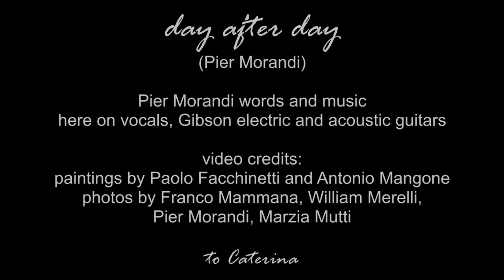Pier Morandi - DAY AFTER DAY (Pier Morandi)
Pier Morandi on vocals, Gibson acoustic & electric guitars.

DAY AFTER DAY (Pier Morandi)
day after day on the same narrow lane
shining far in the sleepless rain
standing at the corner while a leaf slowly fall
like a fleeting shadow

sweet eyes like destiny
on the evening dew
sweet eyes like endless sea
hiding in the blue

raindrops from the roofs raindrops from the past
wet your eyes confuse your smile
driven by the wind painted by the rain
always beautiful, beautiful, oh so beautiful

I play my tune for you
on this velvet light
on this lonely night